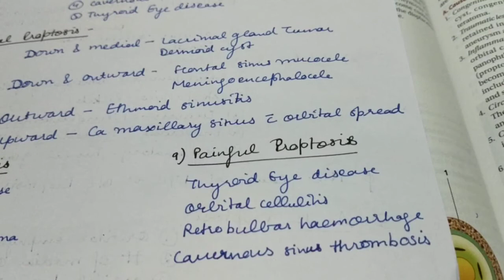Ophthalmology: Proptosis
Proptosis explained in detail